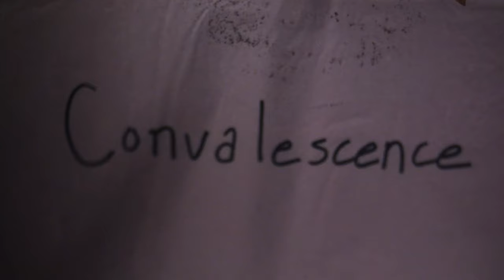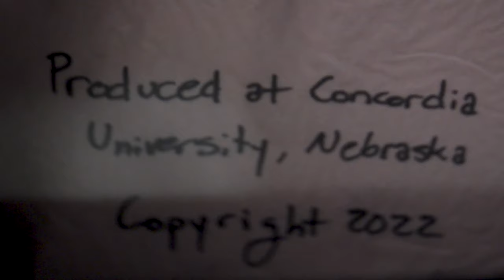Concordia Art: "Convalescence" by Harley Storie, Lilley Barber and Katie Lueders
Director: Harley Storie, CUNE '25
Editor: Lilley Barber, CUNE '25
Cinematographer: Katie Lueders, CUNE '25
Class: Moving Image, 2022